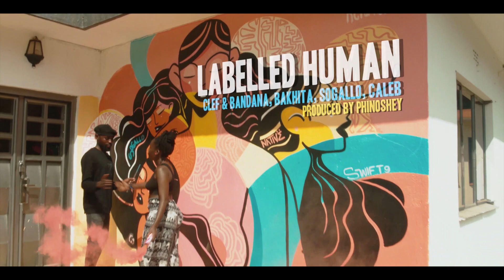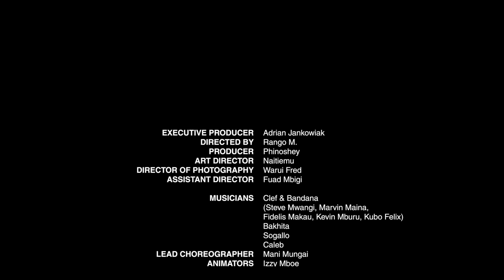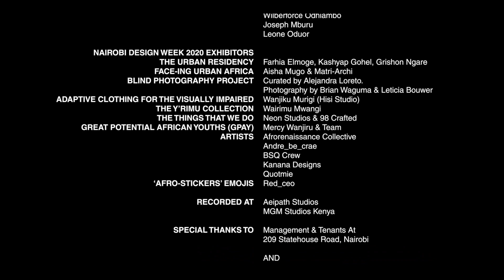Labelled Human🎶(Music Video) - Clef & Bandana, Bakhita, Sogallo & Caleb. Prod. by Phinoshey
We've all been labelled something, at the end of the day, we're all

A movement that unites humans through our differences and similarities. There's never been a better time.

The 'Labelled Human' song and music video invite us all to share what we’ve been labelled, providing a platform for release and further understanding of those around us.

People from all walks of life came together under the theme ‘Design is for Everyone’ for a week of jam sessions, mural painting and design activities during NairobiDesignWeek 2020.

The music video showcases the basketball court restoration, murals, community exhibition, ‘The Urban Residency’, and accessibility features created during the festival.

The project will be published in its entirety as a case study called ‘Paint The Court’, to inspire other communities to collaborate and create impact.

EXECUTIVE PRODUCER
Adrian Jankowiak

🎬DIRECTED BY
Rango M

🎧PRODUCER
Phinoshey

👩🏿‍🎨ART DIRECTOR
Naitiemu

Fred Warui

🎥ASSISTANT DIRECTOR
Fuad Mbigi

🎶MUSICIANS
Clef & Bandana (Steve Mwangi, Marvin Maina, Fidelis Makau, Kevin Mburu, Kubo Felix)
Bakhita
Sogallo
Caleb

🕺🏽LEAD CHOREOGRAPHER
Mani Mungai

✍🏽ANIMATORS
Izzy Mboe
Rawson Masoud

🎞GAFFER/ WRANGLER
Isaac Awene

🤳🏾ASSISTANT CAMERA
Ben Kiilu

🛹SKATEBOARDING SOCIETY OF KENYA

Adam Yawe (SECRETARY)
SKATEBOARDERS
Antoinette
Antony Mwangi
Brian Korir
Dennis Kipkoech
Ernest Wangui
Junior Gheshohe
Kevin Mandara
Richard Okongo
Robert Floka

⛸ROLLERSKATERS

Jesse Otumba (TEAM LEADER)
Boaz Ndemo
Daniel Musunji
Haile Vernon
Jimmy Omondi
Julius Nyerere
Keith Wafula
Kevin Kiarie
Mike Mulwa
Oxoon Onyang’

💃🏿DANCERS
Antonate Aiko
Collo Phobia
Jean Karen Aiko
Seise Bagbo

🎨MURALISTS
Afrorenaissance Collective (Chela, Sogallo, Caleb, Swift, Native Nairobi)
Quotmie
Muchira Muraguri
Ernest Wangui
Humans Of Nairobi Design Week

🏀BASKETBALLERS
Duncan Mwendwa
Kiama Mburu
Byrone Ochieng’
Wilberforce Odhiambo
Joseph Mburu
Leone Oduor

🖼NAIROBI DESIGN WEEK 2020 EXHIBITORS -

THE URBAN RESIDENCY
Farhia Elmoge, Kashyap Gohel, Grishon Ngare

FACE-ING URBAN AFRICA
Aisha Mugo & Matri-Archi

BLIND PHOTOGRAPHY PROJECT
Curated by Alejandra Loreto. Photography by Brian Waguma & Leticia Bouwer

ADAPTIVE CLOTHING FOR THE VISUALLY IMPAIRED by Wanjiku Murigi (Hisi Studio)

THE Y’RIMU COLLECTION by Wairimu Mwangi

THE THINGS THAT WE DO by Neon Studios & 98 Crafted

GREAT POTENTIAL AFRICAN YOUTHS (GPAY)

ARTISTS
Afrorenaissance Collective
Andre_be_crae
BSQ Crew
Kanana Designs
Quotmie

‘AFRO-STICKERS’ EMOJIS
Red_ceo

MGM Studios Kenya
Aeipath Studios

Management & Tenants At 209 Statehouse Road, Nairobi (location)

AND

NAIROBI DESIGN WEEK 2020 PARTNERS
Sandstorm Kenya
Kenya Lighting Industries
Sendy
Pace Africa
Kara Kana
Photomagic Studio
RefuSHE
BuildHer
BuildX
SafeBoda
Beyond Hoops Africa
Pop Up & Chill
Design Kenya Society
Free Mind Sessions
Lava Latte
ArtsThread
Design Students Association
ASMO Kenya
Matri-Archi
Amar Construction

NDW2020 TEAM
Felix, Alinda, Jay Vins & the NDW2020 volunteers!

LABELLED HUMAN CONCEPT BY
Adrian Jankowiak & David Stretton-Downes

REFUGEE NATION FLAG DESIGN
Yara Said

LABELLED HUMAN PARTNERS
Better Shelter, RefuSHE, Sandstorm Kenya, Vidan Lawnes, Makers Unite, Salwa Foundation, Nairobi Design Week